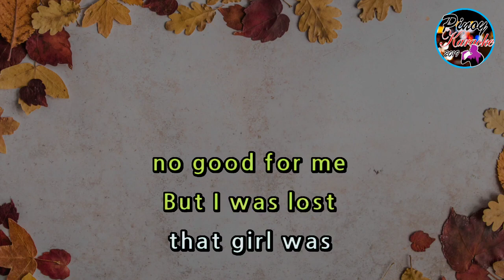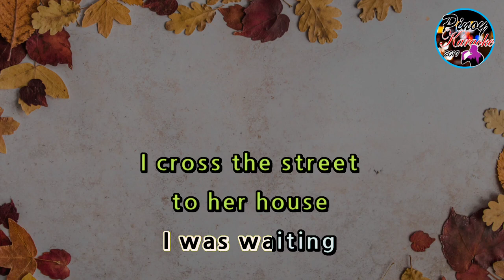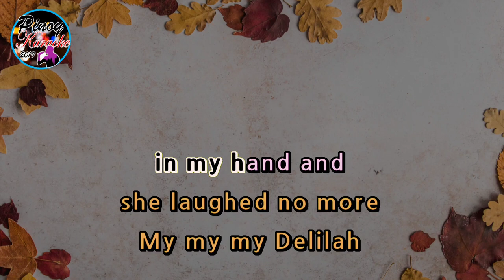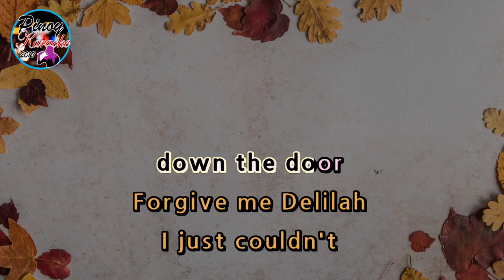Delilah by Tome Jones (Karaoke : Lower Key)